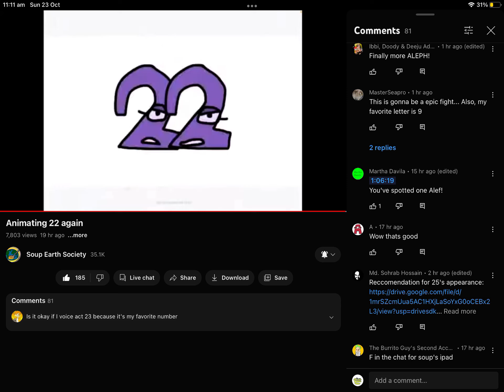you spotted one א @SoupEarthOfficial Hextrio or Fleegle or Flege